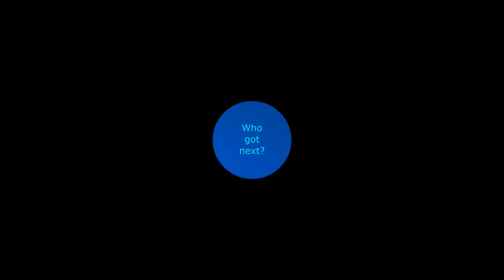Ruben A (Superstar) and Darren C vs Jason R and Kenny R 2018-07-05 handball game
Jason and Kenny win 25-22